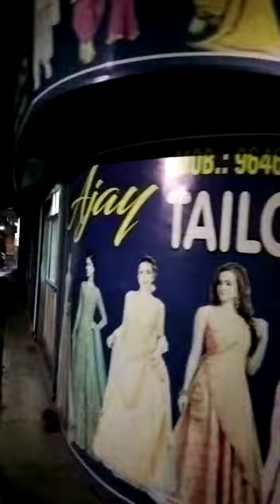punjabi suits kaisey bnaye , punjabi dress , suits , tailor in punjab , sikhey suit bnana